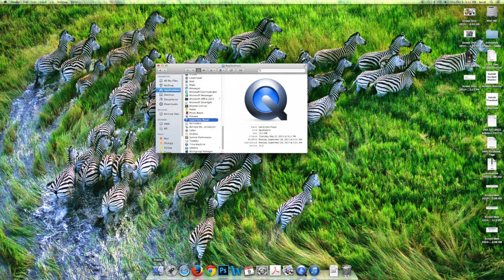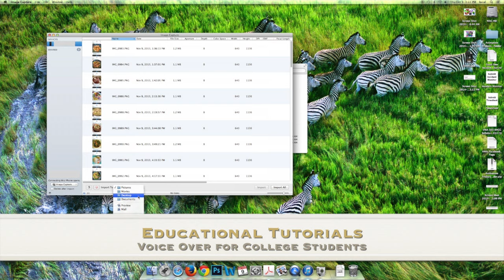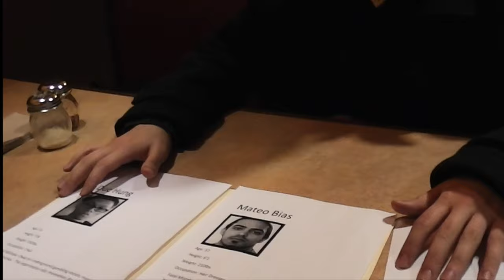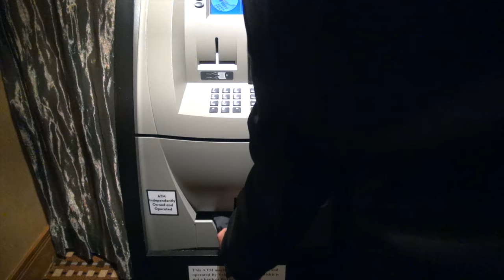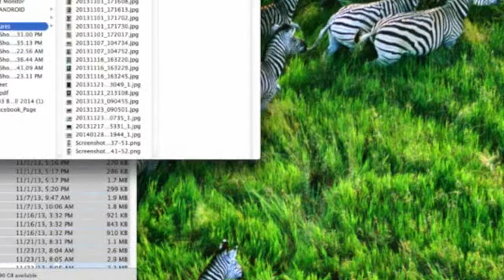Quang Milligan Demo Reel 2015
Quang Milligan's Demo Reel